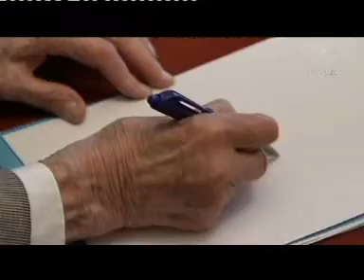Jääkiekon tulo Suomeen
Jääkiekko tuli Suomeen